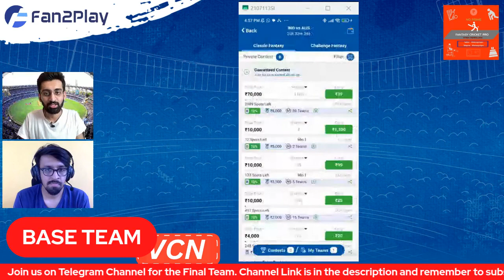India vs Australia Dream11 Team for Today | IND vs AUS Fantasy Team | IND vs AUS 3rd ODI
IND vs AUS 2nd ODI, IND vs AUS Fantasy Team